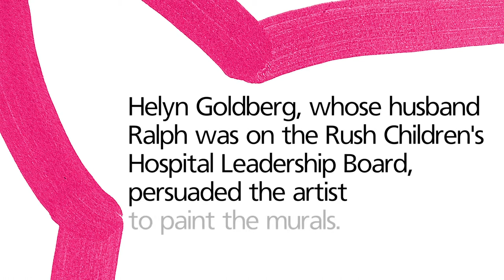Keith Haring Murals at Rush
Rush University Medical Center is home to two murals by Keith Haring, who painted them during a visit in 1989.